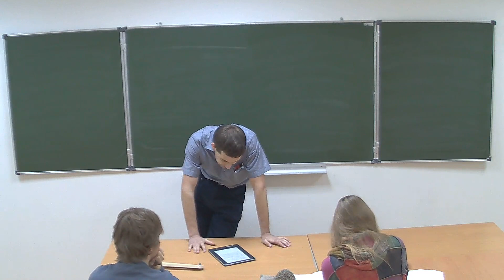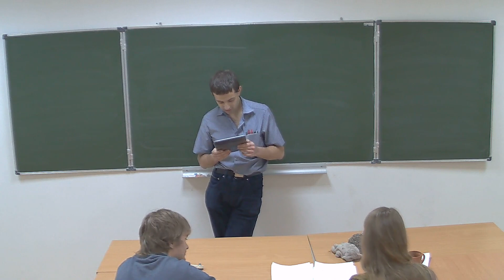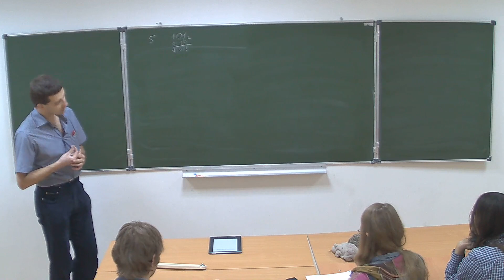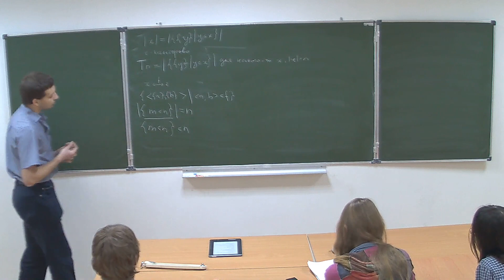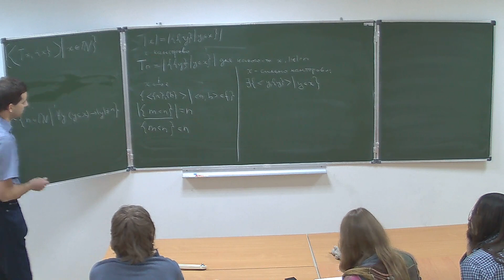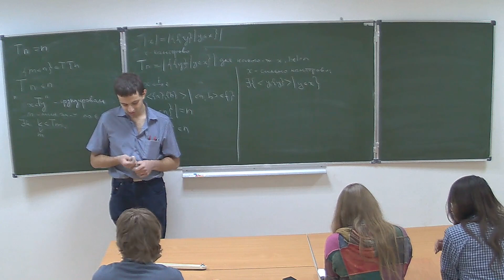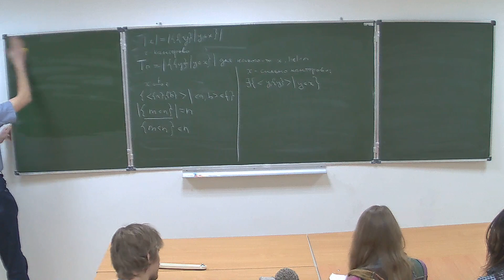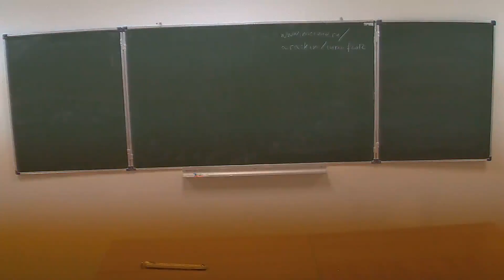М.А.Раскин. А нужен ли выбор? (альтернатива аксиоме выбора в теории множеств) Лекция 14. 2012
"А нужен ли выбор?" (альтернатива аксиоме выбора в теории множеств) Лекция 14.
Независимый Московский Университет
Москва, Большой Власьевский пер., 11, 303, 4 декабря 2012, 17:30